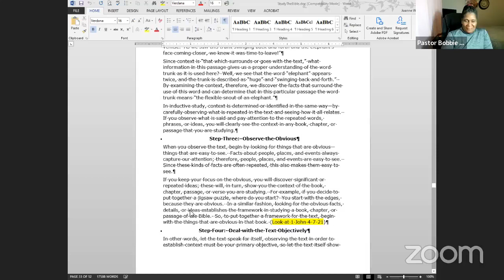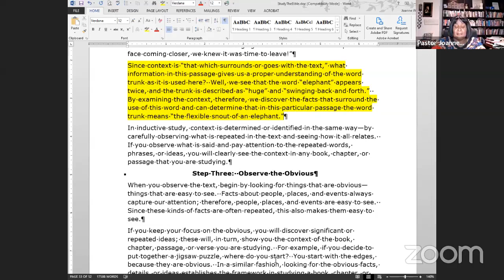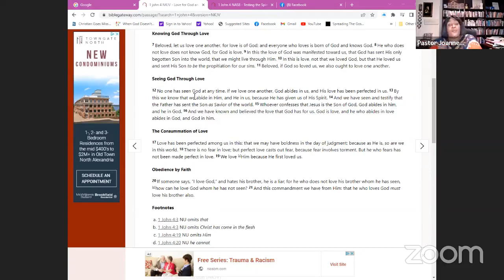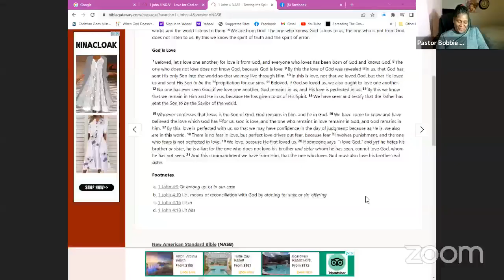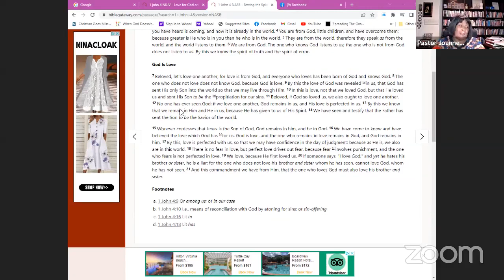How 2 Study Bible Pt5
Wednesday Night Bible Study-Part 5